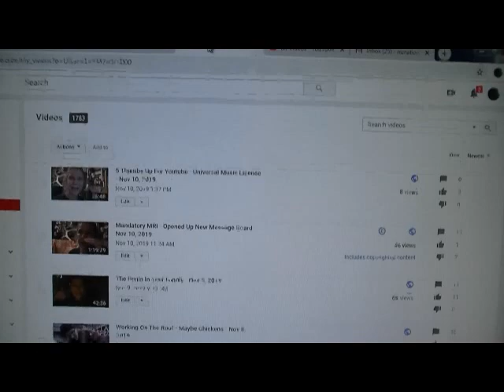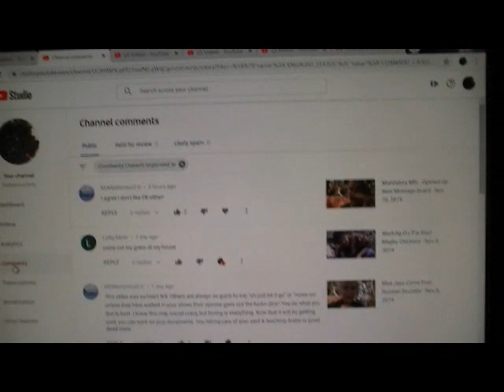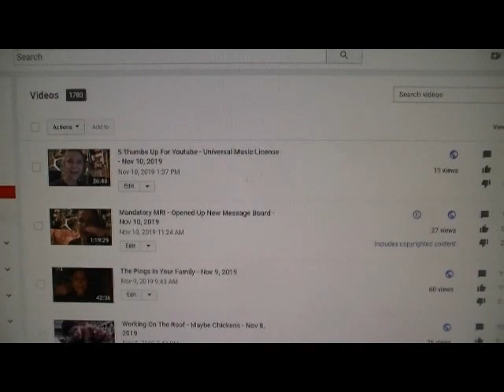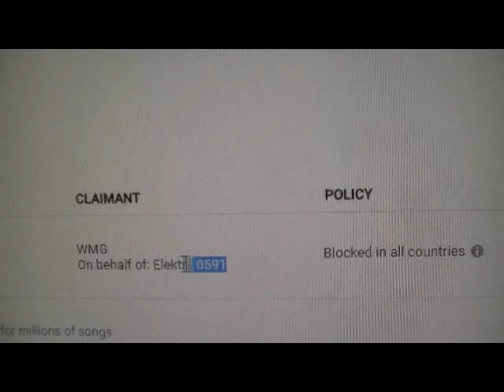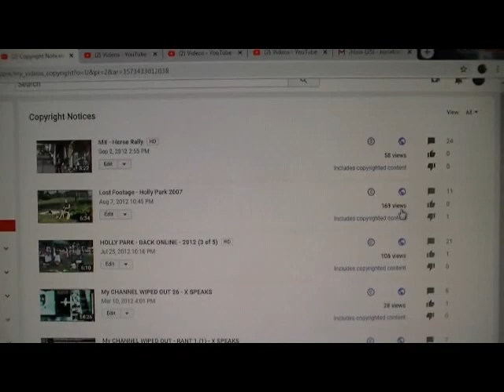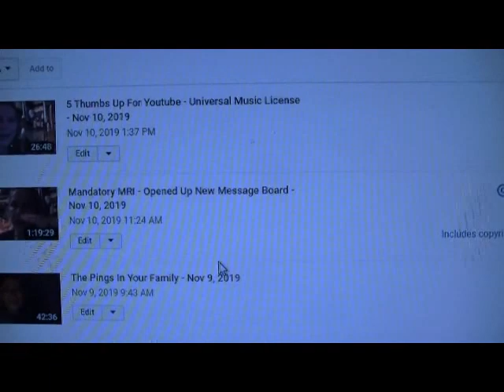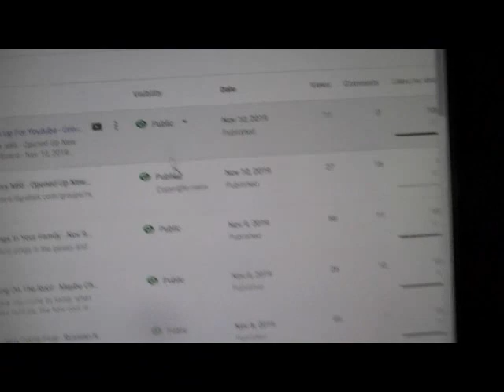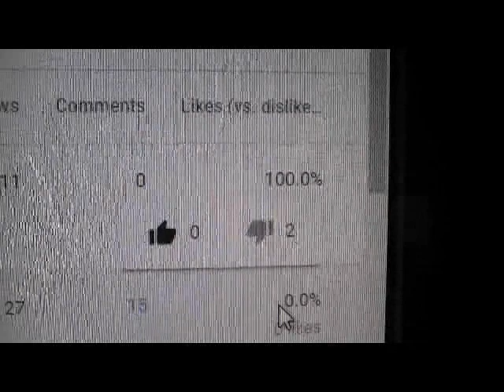Who Is Screwing Around Now? - Youtube? - Nov 10, 2019